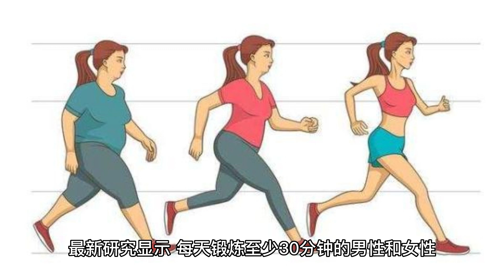最新研究表明：经常锻炼可以有效预防新冠重症，运动带来的效果要比我们想的更强大！！【玖零壹贰】【9012】【NZOT】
每天锻炼30分钟 运动效果超乎想像 还能降低感染新冠风险
有规律的适量运动可增强免疫力 防止呼吸道感染
唯有运动才是最有效保护自己健康的灵丹妙药！【玖零壹贰】【9012】【NZOT】